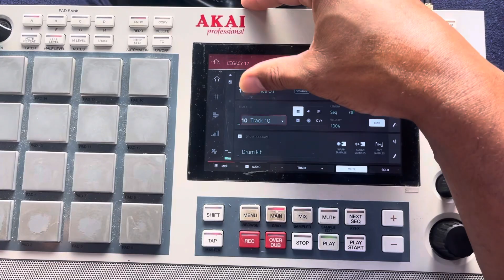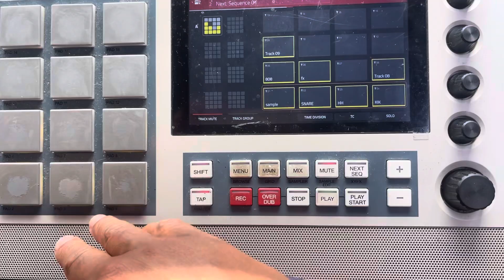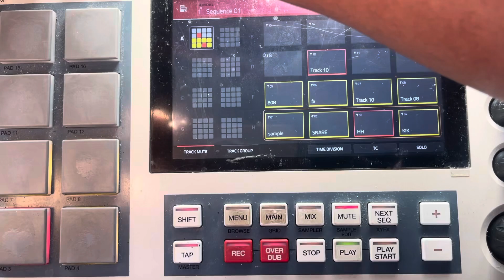LET'S BUILD #17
Beats for Lease or Exclusives